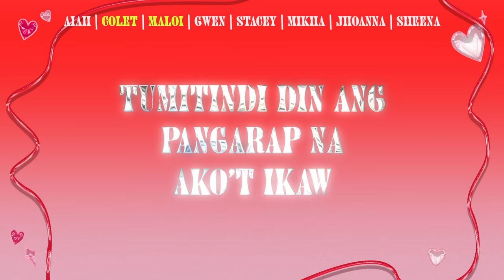Huwag Muna Tayong Umuwi - BINI (Lyrics)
Huwag Muna Tayong Umuwi
Performed by BINI
Composed by Gianina Camille Del Rosario and Julius James "Jumbo" De Belen of FlipMusic
Arranged by Jumbo De Belen of FlipMusic
Guitars: Jumbo De Belen and Ryan Bautista
Vocal Arranger: Nica del Rosario and Jumbo De Belen of FlipMusic
Vocal Coaching by Anna Graham
Mixed & Mastered by Mat Olavides and Jumbo De Belen of FlipMusic
Recording Engineer : Tim Recla @ The AORG studio
Produced by Bojam of FlipMusic
Supervising Producer : Jonathan Manalo